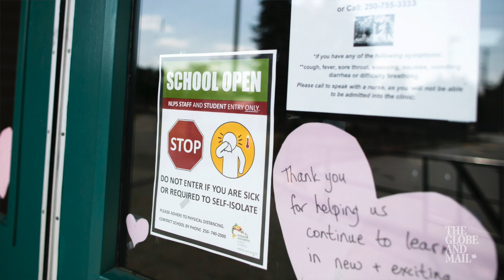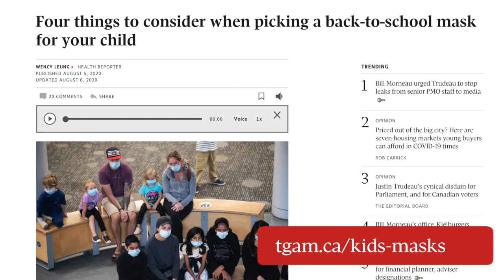Health columnist André Picard on COVID-19 and back-to-school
Globe health columnist André Picard and senior editor Nicole MacIntyre discuss the many issues surrounding sending kids back to school. André says moving forward isn't about there being no COVID-19 cases, but limiting their number and severity through distancing, smaller classes, masks and good hygiene.